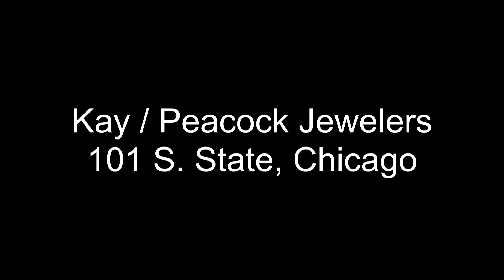Art Deco Kay / Peacock Jewelers Store 101 S. State Chicago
Kay / Peacock Jewelry Store @ Chicago's Palmer House
The Peacock family has been in the Chicago jewelry business since 1837. The same year Chicago was chartered as a city. Today 179 years later they still operate three stores. We have in this clip what was their most famous location at the corner of Monroe and State streets as part of the historic Palmer House hotel. As you can see this location is now part of the Kay Jewelers empire but the art deco meets Egyptian revival look remains.